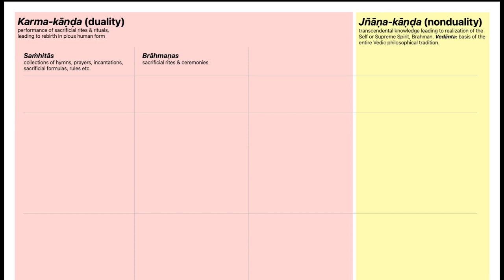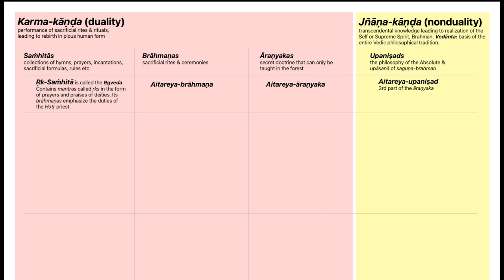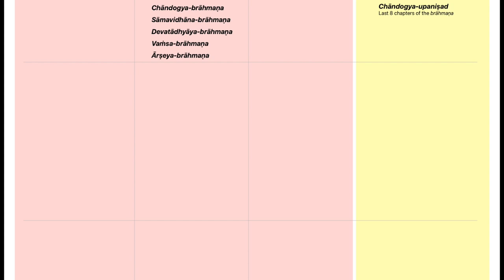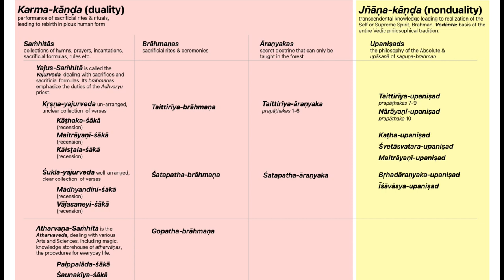Structure of the Vedic Literature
Namaste 🙏 We've been going deep in Kaṭha Upaniṣad, and I think it's time for a little change. So I want to go over the source. Where is this information coming from? Is it just something that somebody made up or does it have a higher origin?